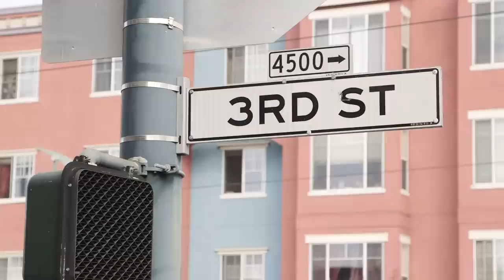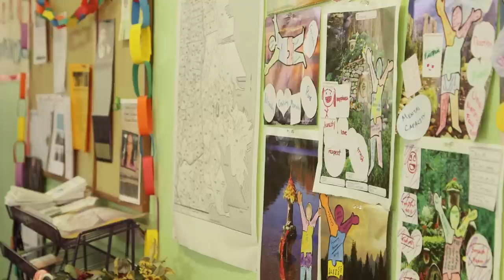50 Fund Playmaker: Eddy Zheng & Community Youth Center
Our sixth 50 Fund Playmaker is Community Youth Center of San Francisco (CYC), a nonprofit that works to support the needs of Asian youth and their families through education, employment training and advocacy. CYC will use its Playmaker grant to fund is the first Bayview Historic Bus Tour, which is designed to educate residents - especially the monolingual Chinese speaking population - about the history of the Bayview and provide a perspective of how that history has played an important role in the Bayview as it exists today.

CYC nominated their project director Eddy Zheng as their Playmaker, a community activist and organizer who has a passion for working with at-risk youth and youth involved in the justice system.